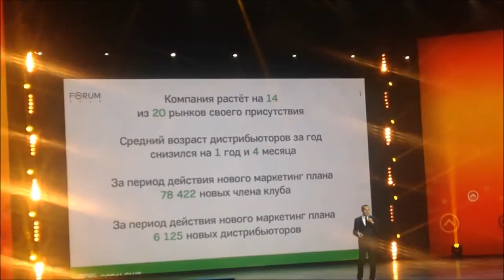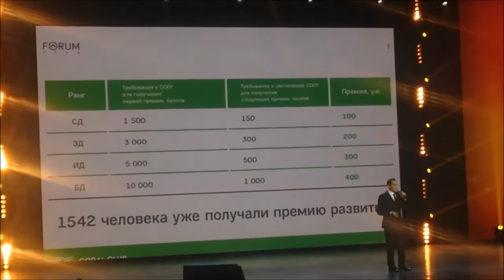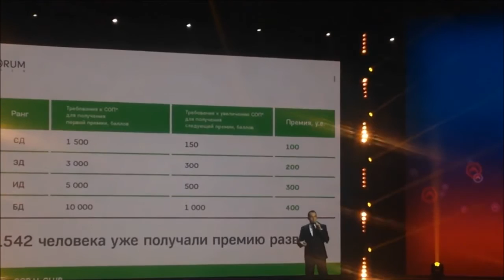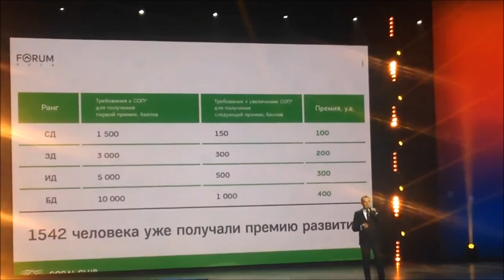В.Овсепян. Улучшения Маркетинг плана. Форум 2016